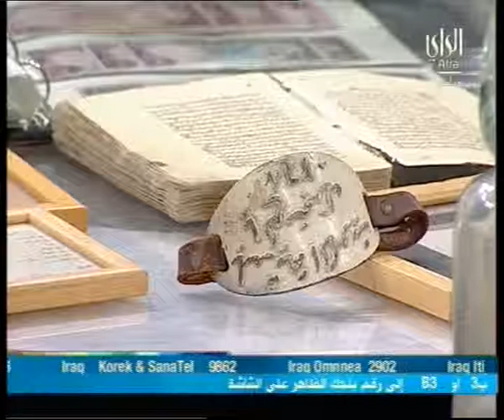حسن اشكناني على قناة الراي - جHasan Ashkanani - 2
متحف اشكناني في برنامج رايكم شباب (قناة الراي)
Hasan's Museum on Alrai TV. summer 2009